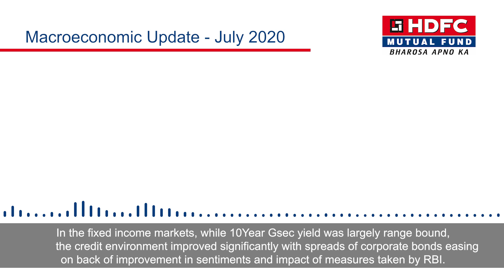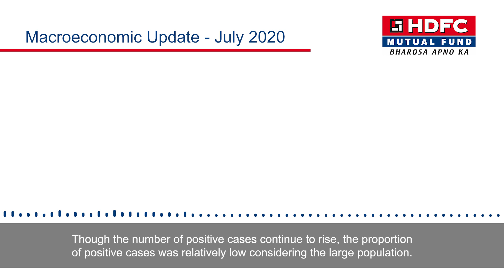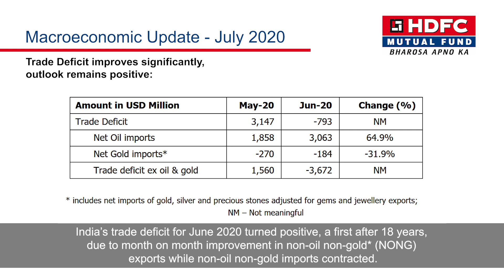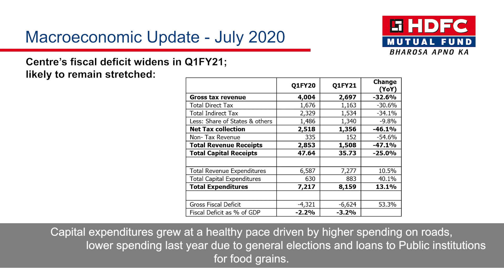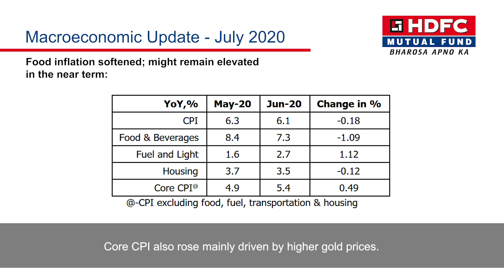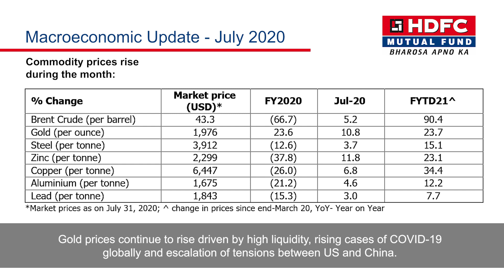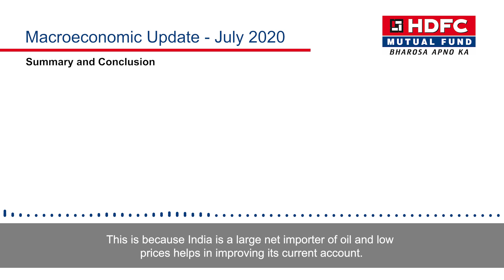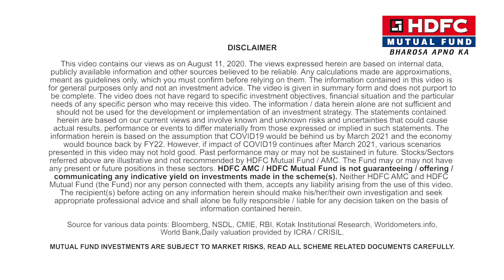HDFC MF - Macroeconomic update -July 2020